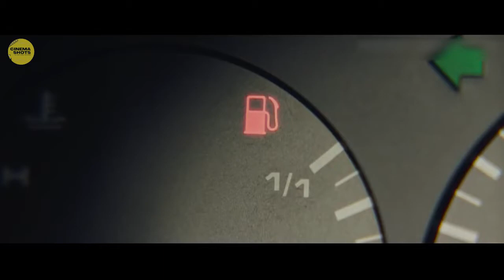If i were a rich man movie explained in Hindi | Latest Movie Explained in Hindi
Get ready for an enthralling movie experience as we decode the latest blockbuster "If I Were a Rich Man" and explain its every aspect in Hindi. Dive deep into the movie's plot, characters, scenes and dialogues to unravel the hidden meanings and subtexts. This is the ultimate destination for movie lovers who crave detailed and insightful explanations. Stay up-to-date with the latest movies explained in Hindi and join us on an exciting cinematic journey.

"If I Were a Rich Man" is a heartwarming comedy film that takes viewers on a hilarious journey of a middle-aged man who suddenly finds himself with a fortune beyond his wildest dreams. As he tries to navigate his new life of luxury and excess, he learns valuable lessons about the true meaning of happiness and the importance of staying true to oneself. With an all-star cast and witty script, "If I Were a Rich Man" is a must-see movie that will leave audiences laughing and feeling inspired."

Upvote this video and let Youtube know you're enjoying what you're watching ❤️
And don't forget to shareeeee. 😉

Become a part of this super awesome youtube family. ❤️

Experience the world of Hollywood, Bollywood, Korean movies, and more in Hindi with Cinema Shot Hindi! Our channel provides short, sweet, and captivating video segments that showcase the best movies in the industry. Whether you're a die-hard fan of cinema or just enjoy the latest blockbusters, Cinema Shot Hindi is the ultimate destination for movie explanations in Hindi. From horror and thriller to sci-fi and drama, we offer explanations for a variety of genres, so you'll never miss out on the complete story of the most interesting films around the world. 🎥🎞️